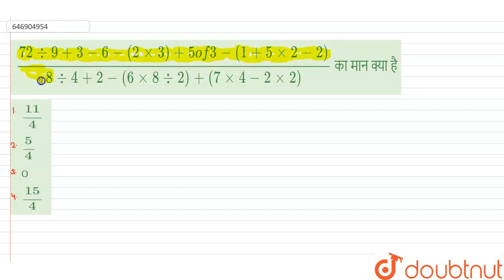(72div9+3-6-(2xx3)+5 of 3-(1+5xx2-2))/(8div4+2-(6xx8div2)+(7xx4-2xx2)) का मान क्या है | CLASS 1...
(72div9+3-6-(2xx3)+5 of 3-(1+5xx2-2))/(8div4+2-(6xx8div2)+(7xx4-2xx2)) का मान क्या है
Class: 14
Subject: MATHS
Chapter: सरलीकरण
Board:GOVT

👉 Have Any Query? Ask Us.